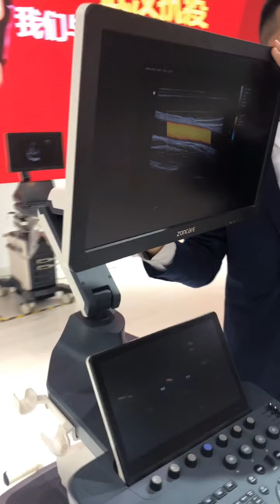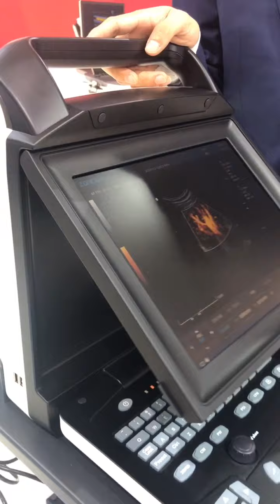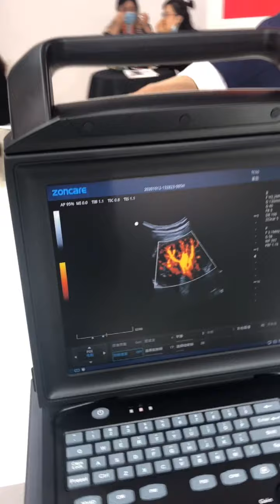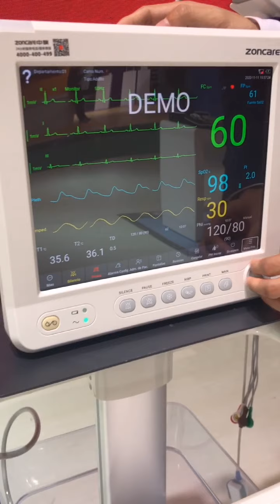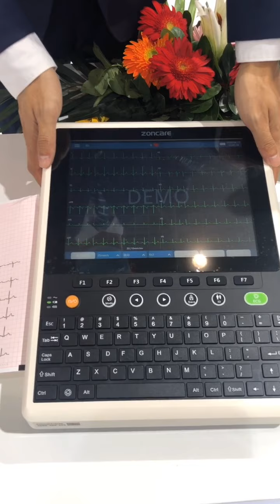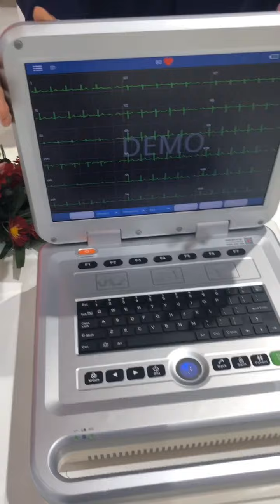at World Health Expo 2020